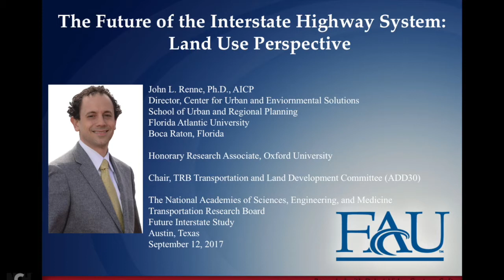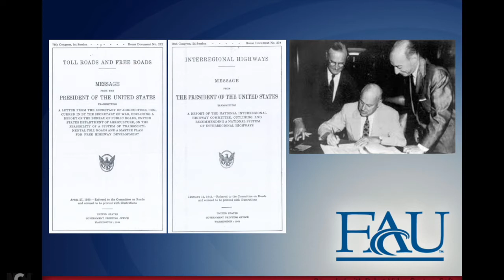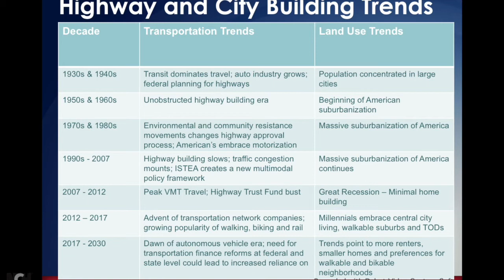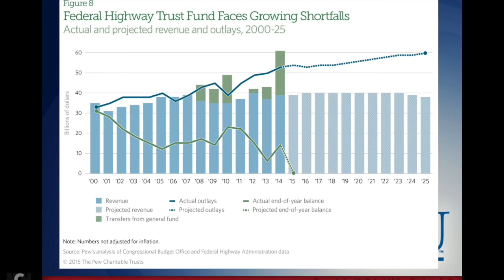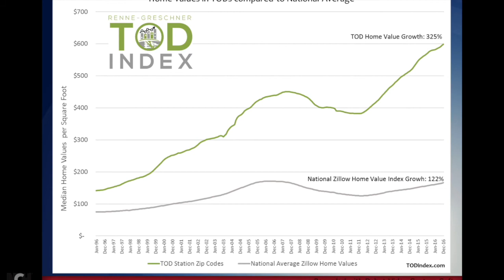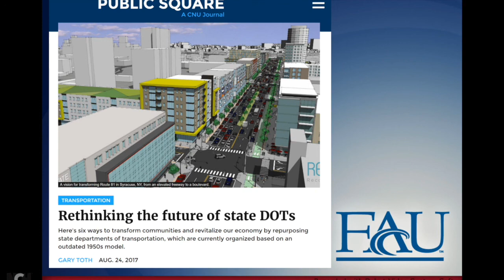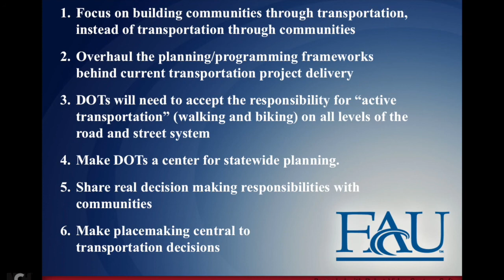Future of Interstate Highway System and Land Use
A presentation by Dr. John L. Renne of Florida Atlantic University on the role of land use and transportation planning to the Future Interstate Study panel of the Transportation Research Board (TRB) of the National Academies. This committee is preparing a report to the U.S. Congress on the future of the Interstate Highway System. This presentation was given on September 12, 2017 in Austin, Texas.